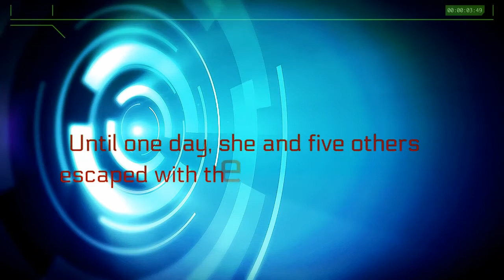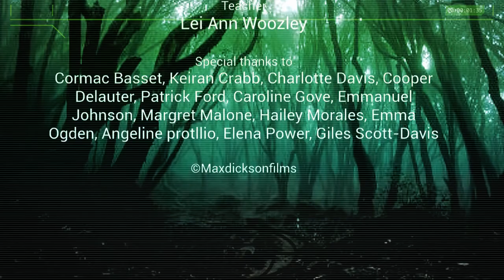Maximum Ride Book Review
This is a Maximum Ride Book Review